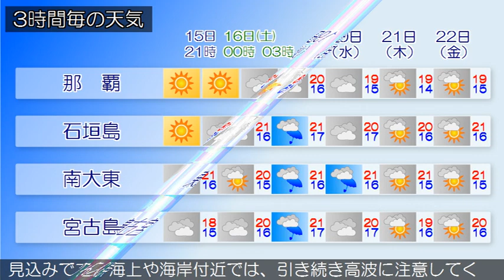2017/12/15 沖縄地方の天気予報 夕